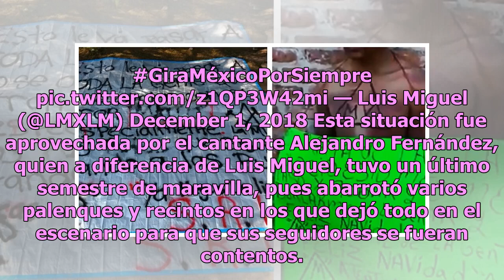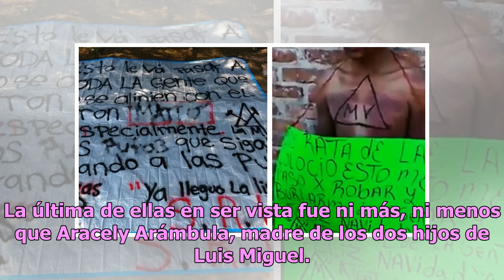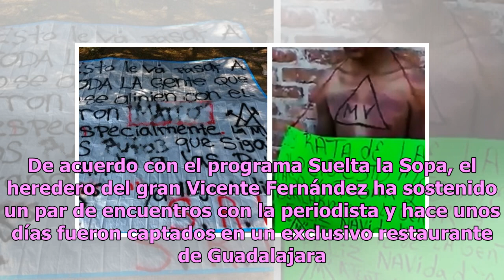El día que Aracely Arámbula traicionó a Luis Miguel con Alejandro Fernández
A lo largo de este año el cantante Luis Miguel logró repuntar su carrera luego de que se diera a conocer su bioserie de Netflix; sin embargo, su gira por México ha estado lejos de lo que se esperaba. De acuerdo con Un1ón Jalisco, debido a los altos precios que tienen sus boletos, varios de los conci...